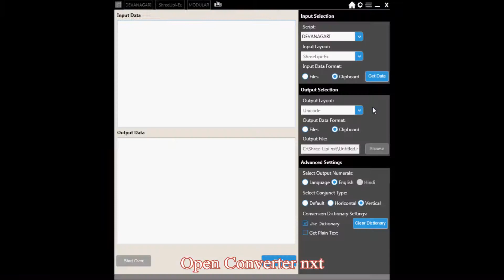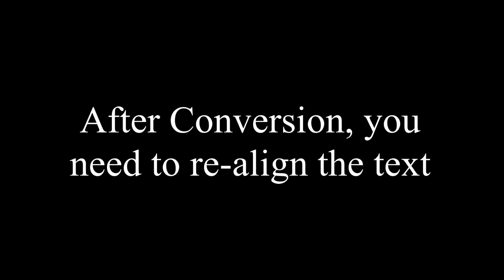Plain Text Conversion - SL7 to ShreeLipi-Ex (Devanagari) (Part 2)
This video shows the Conversion of Plain Text of 'Shree-Lipi 7.0' Font Layout to 'ShreeLipi-Ex' Font Layout for 'Devanagari' Language through Converter nxt and save the Output as a 'Plain Text File (NotePad file)'. The details of the same are given below-

1. Select the text from Application and Copy it.
2. Paste the data in NotePad or WordPad.
3. Again Select the text from Notepad or WordPad and Copy it.
4. Select the Script as 'Devanagari'.
5. Select Input Layout as 'Shree-Lipi 7.0'.
6. Click on 'Get Data' option. You can change the Font of Input Layout Text.
7. Select Output Layout as 'ShreeLipi-Ex'.
8. Click on 'File' as Output Data Format.
9. Click on 'Convert' option to convert the text. You can change the Font of Output Layout Text or Converted Text.
10. Click on 'Open File' option to open the Converted File. You can also open the Converted file from the location set at 'Output File' option.

Important Note:- After Conversion, you need to re-align the text.